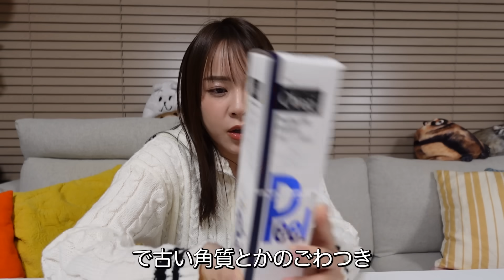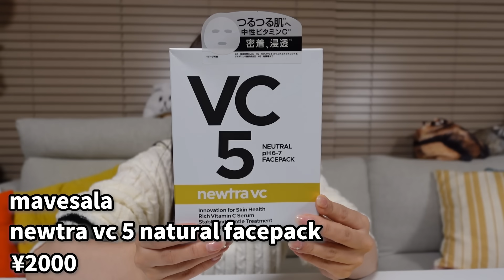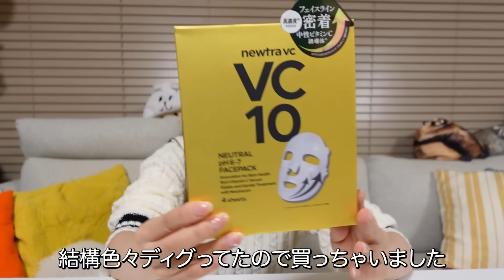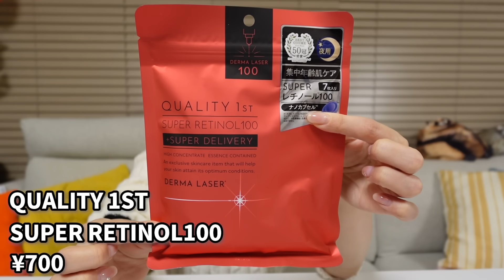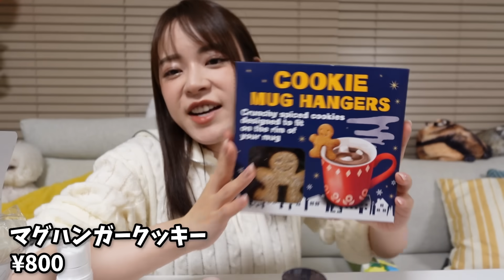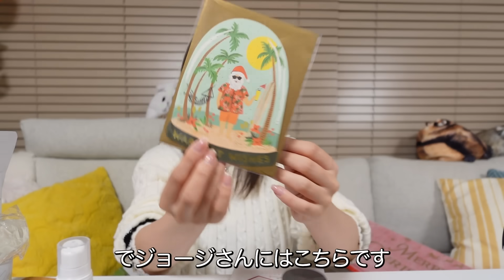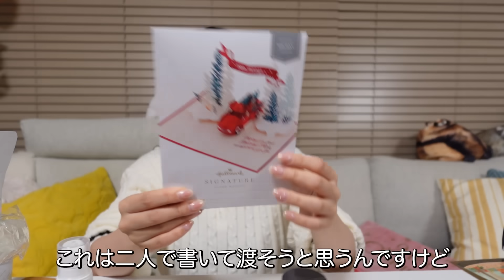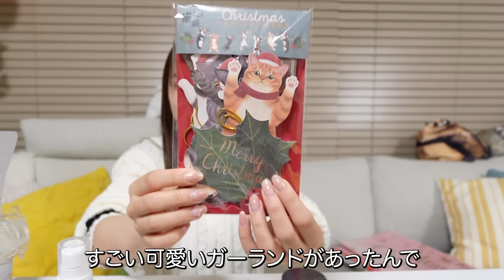【約7万円分大量購入】久しぶりのLOFTで楽しくなっちゃって買いすぎたLOFT購入品!!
関根りさが本気で作った！撥水・通気コスメポーチBOOKは下記から予約可能です!!気になった方は是非みてみてね!!

【グッズ】
hanamasaグッズ不定期で発売中